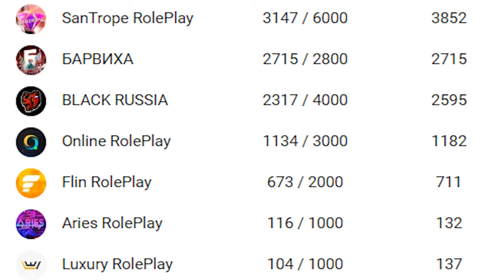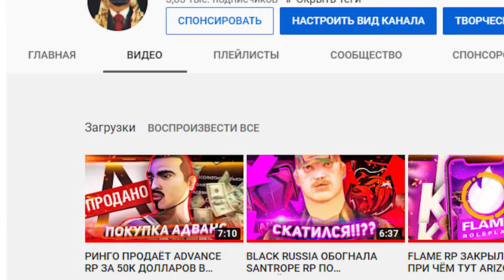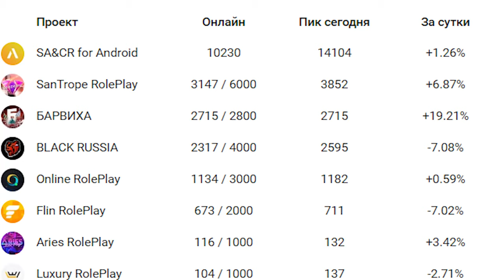ЧТО SANTROPE RP СДЕЛАЛ С BLACK RUSSIA